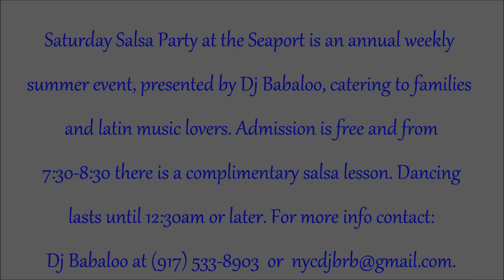Fernando & Jocelyn at South St. Seaport: Social Dancing on the New York Salsa Scene (Sat - 7/21/12)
NYSC 2012: Fernando & Jocelyn social dancing at Pier 16 of the South St Seaport at a annual weekly Free Salsa Party on Saturday 7/21/12 presented by DJ Babaloo.